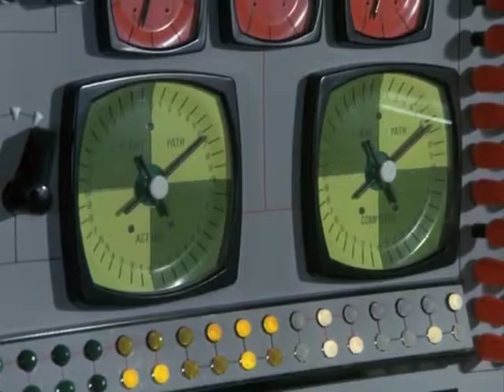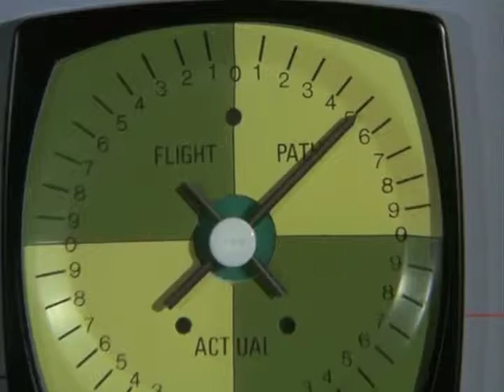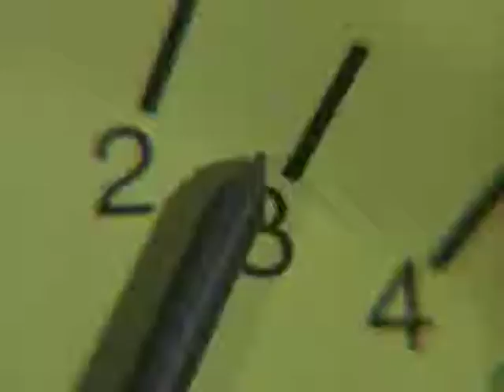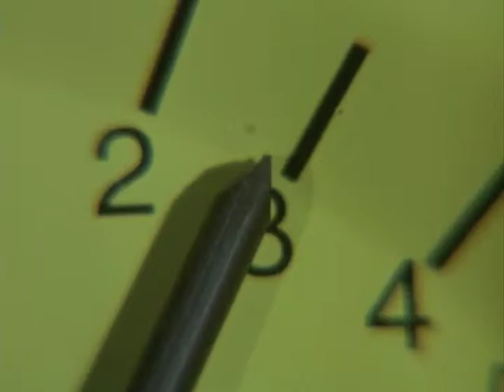UFO TV Show Clip - Conflict - Clip No 1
A space transport, from moonbase, is destroyed on entry to earth's atmosphere, as an alien device attaches itself to the transport forcing it down at a steeper angle than normal.